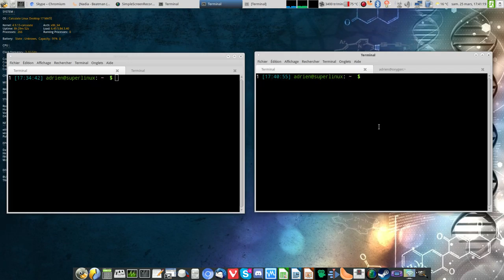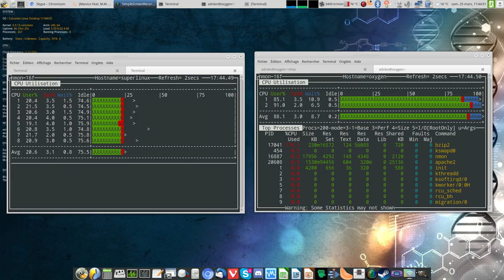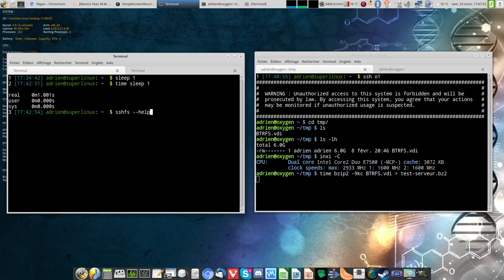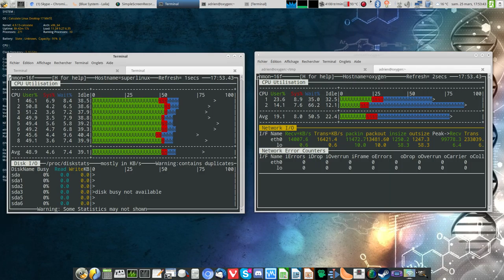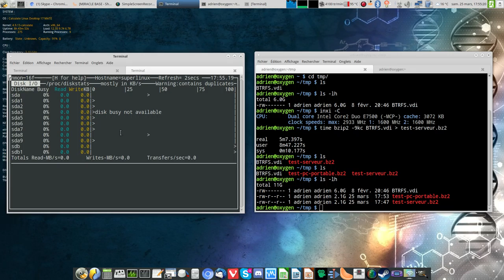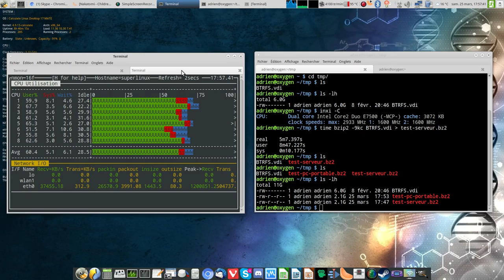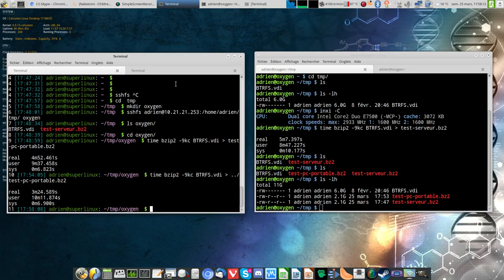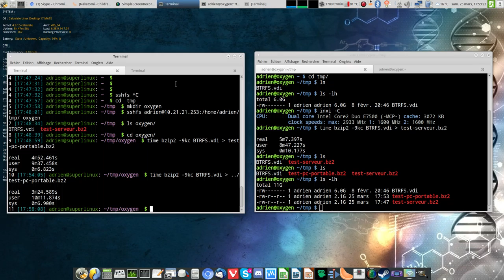Utiliser le CPU d'une autre machine pour compresser en bzip2